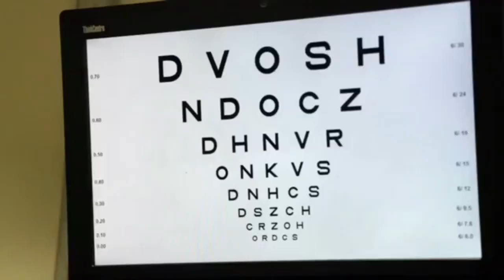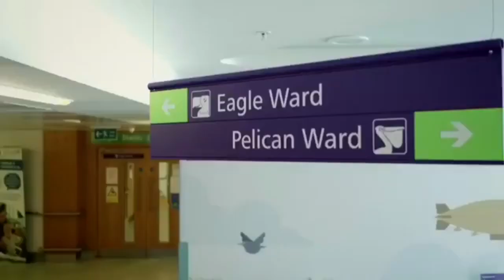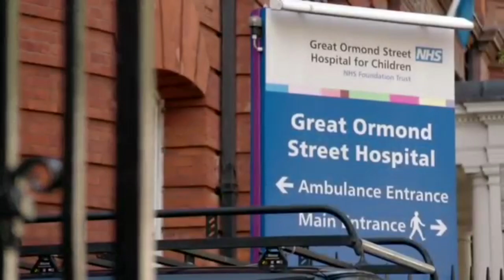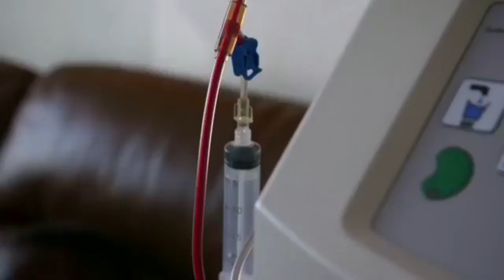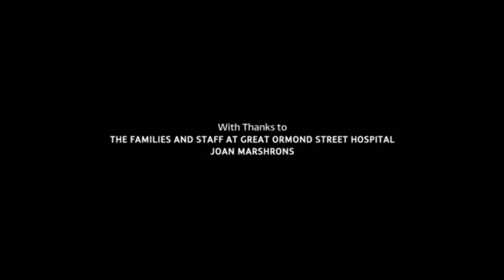Paul O'Grady's Little Heroes Ep.3 | Fazeel Irfan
Paul O'Grady's Little Heroes Ep.3 ITV 1 on 22/08/18. Featuring Fazeel Irfan

Greenshaw (my secondary school) news pid=25&nid=2&storyid=344

Debra - I am all over the Debra social medias